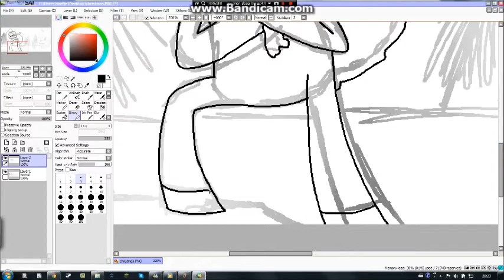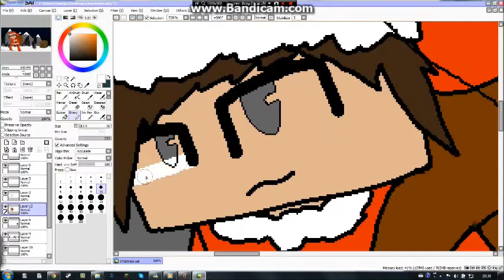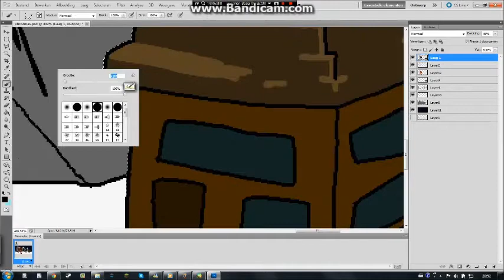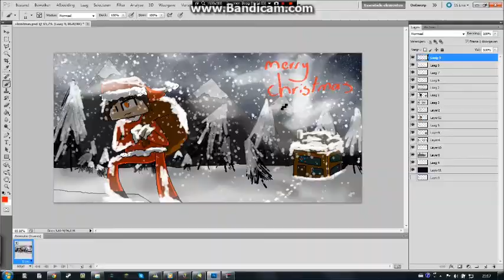Christmas SpeedPaint - By Cindy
at least I did something for christmas :D my skype crashed and won't start up, and when it does start, it won't let me log in, I will look at that, but I felt like drawing something christmassy, so this happend. as you are able to see in the beginning of the video,I have NO idea were the music came from, a friend sended them to me, when my skype wasn't annoying as hell ._.

anyways, Happy Holidays everybody!
-Cindy

sketch - MS paint
lineArt & colouring - Paint Tool Sai
shadows & effects - Photoshop CS5